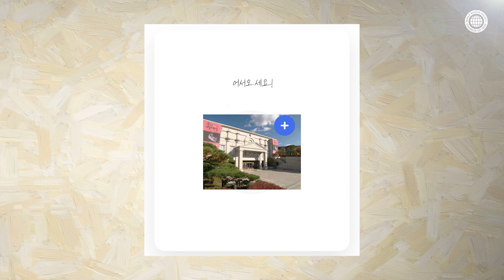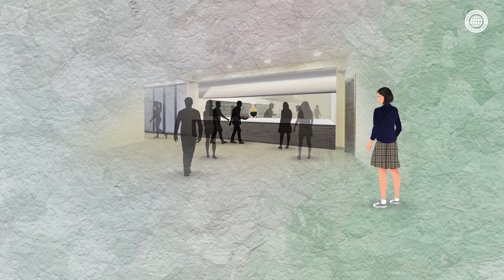[작품]🎻바이올린에 담긴 어머니 사랑, 하나님의교회 어머니전, 소품#2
하나님의 교회가 주최한 ‘우리 어머니’ 글과 사진展의 전시 소품, 바이올린.
바이올린에 담긴 어머니의 따뜻한 사랑 이야기를 영상으로 만난다.
가정 형편으로 예고를 포기한 지 15년 된 딸에게 엄마가 바이올린을 건넨 사연이 담겼다.
‘우리 어머니’ 글과 사진展은 전국 68개 지역 하나님의 교회에서 개최, 7년간 80만 명이 관람했다.

이 영상은 ‘우리 어머니’ 글과 사진展 출품자의 실제 사연을 토대로 제작되었습니다.
코로나19 방역 수칙을 준수해 촬영했습니다.